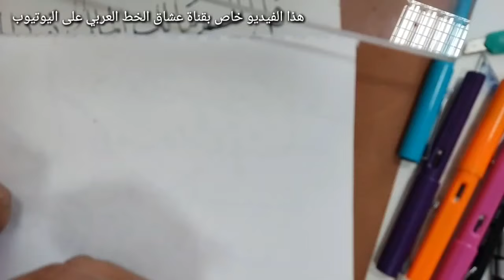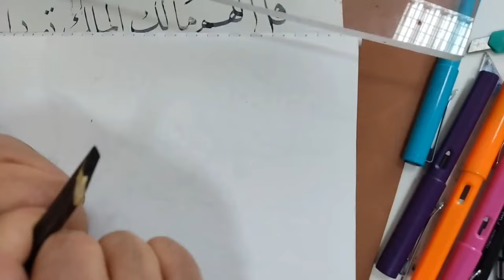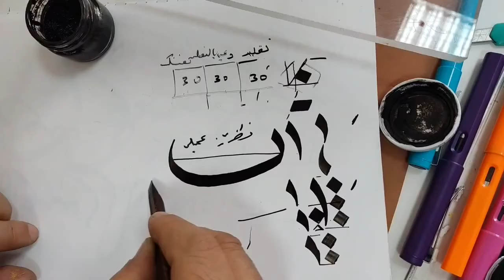خط🤔النسخ✅الدرس الاول👏الامساك بالقلم تحريك وزوايا القلم ✅ الأستاذ عبدالله حمين عشاق الخط العربي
للباحثين عن اسماؤهم أكثر من 500 اسم بالخط العربي تجدونه عبر قائمة التشغيل الخاصة بالاسماء من هنا
قناة عشاق الخط العربي